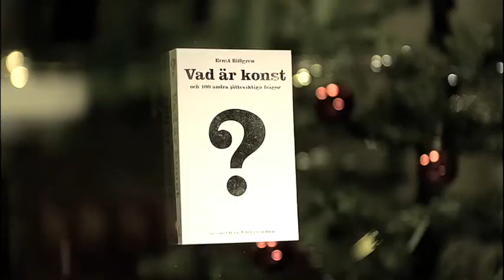vad är konst film 5